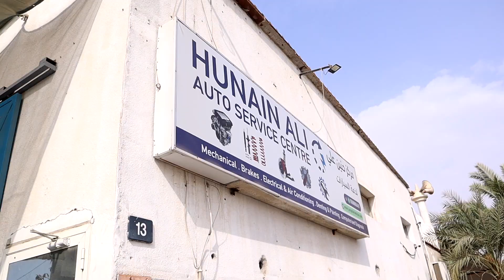Range Rover Service Day | Why is it so tricky?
It was a service day for range rover sport 2007
oil change and filter
gear oil
steering wheel oil and other fluids
and most importantly tires - alignment and wheel balancing